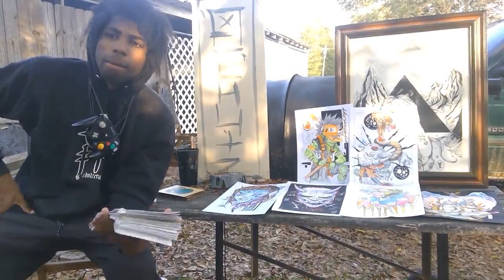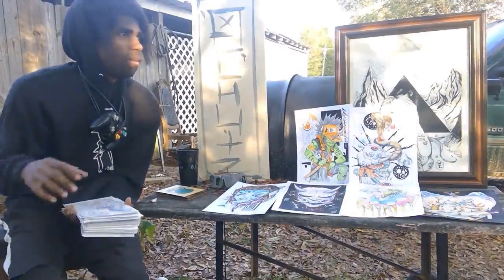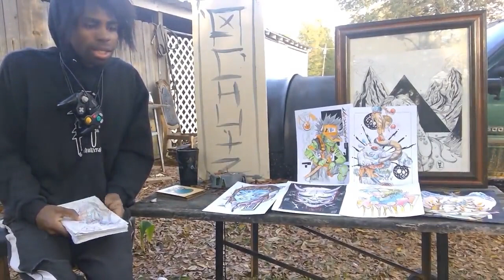ART VLOG #1!!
New video, first vlog! Going over some current merchandise as we end 2022, from woodcuts, prints, posters, and my manga COSTER (previously dubbed Soul Dominance)! This is a funny space, so sit back, have a laugh and stay crafty. Love your faces!